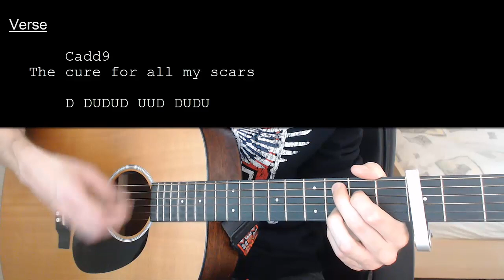James Arthur - Medicine EASY Guitar Tutorial With Chords / Lyrics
Learn how to play "Medicine" by James Arthur. This Guitar tutorial includes the chords, chord progression, strumming pattern, and lyrics for this song

James Arthur - Medicine  Capo 3

Chords:
G:         320033
Em7: 022033
Cadd9: X32033

Strumming: D DUDUD UUD DUDU